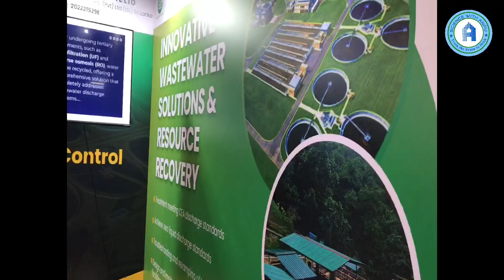International Industrial Exhibition | Industry Expo 2024 | BMICH, Colombo, SriLanka | Business Ideas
Dear viewers,
In this video, I have captured the international industrial exhibition “Industry expo 2024” at BMICH, Colombo, SriLanka. I hope it will give you creative business & industrial ideas.

அன்பான பார்வையாளர்களே,
இக்காணொளியில் இம்முறை இலங்கையின் கொழும்பு BMICH இல் நடைபெற்ற சர்வதேச கைத்தொழில் கண்காட்சி "Industry expo 2024” இனை பதிவு செய்துள்ளேன். இக்காணொளி உங்களுக்கு வியாபாரம் மற்றும் கைத்தொழில் சம்பந்தமான ஆக்கபூர்வமான சிந்தனைகளை வழங்கும் என நம்புகிறேன்.

இது உங்கள் அருள்பிரகாசம் அன்புச்செல்வம் (அன்பு), மருத்துவபீடம், கொழும்பு பல்கலைக்கழகம், இலங்கை.

This is Arulpiragasam Anpuchselvam (Anpu), Medical student, University of Colombo, Sri Lanka.

எனது இந்த “Science with அன்பு” எனும் Youtube channel இல் அடிப்படையான பௌதிகவியல் கோட்பாடுகளை கற்பிக்கின்றேன். இக்காணொளிகள்  கோட்பாடுகளை விளங்கிக்கொள்ள மற்றும் வேகமாக மீட்டல் செய்ய உதவியாக இருக்கும்.

I am teaching basic concepts of PHYSICS  in this channel “Science with Anpu” for high school/ college students. These videos will help you to understand & recall the concepts quickly.

அத்துடன் சுகாதாரம், சுற்றுலா மற்றும் விஞ்ஞானம் தொடர்பான காணொளிகளையும் இடையிடையே பதிவேற்றுகின்றேன். நண்பர்களுக்கும் பகிருங்கள்.
மேலதிக தகவல்களை அறிந்து கொள்ள,

For further updates, Follow